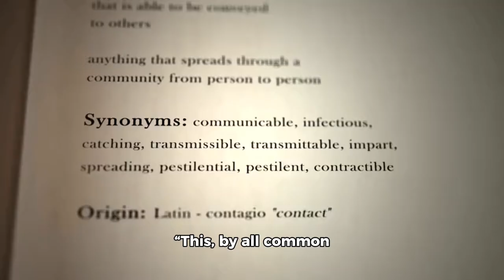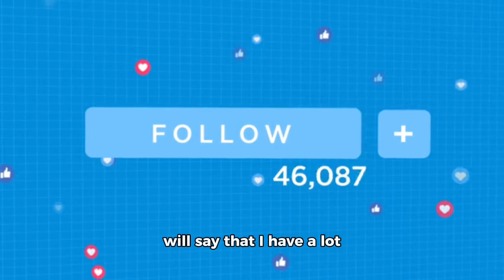Neutral Milk Hotel’s Julian Koster Accused of Grooming